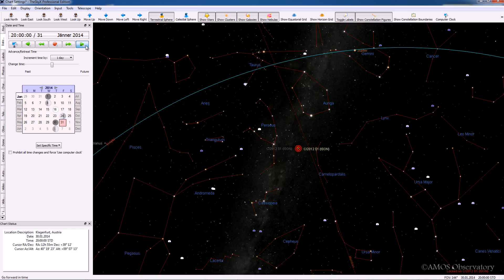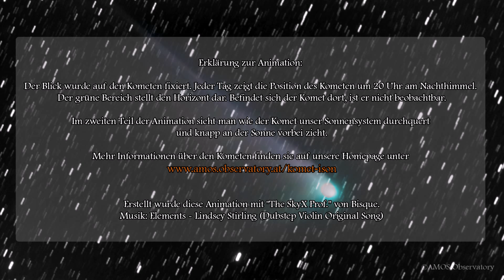Komet ISON (C/2012 S1)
FÜR BESTE QUALITÄT ANIMATION IN HD ABSPIELEN!

Die Animation zeigt den Kometen C/2012 S1 ISON wie er von August 2013 bist März 2014 über den Himmel wandert.

Animation erstellt in The SkyX Prof.